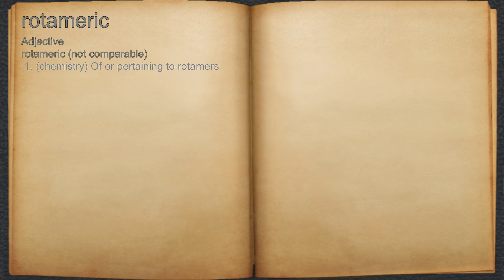What does rotameric mean?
A spoken definition of rotameric.

Intro Sound:
Typewriter - Tamskp